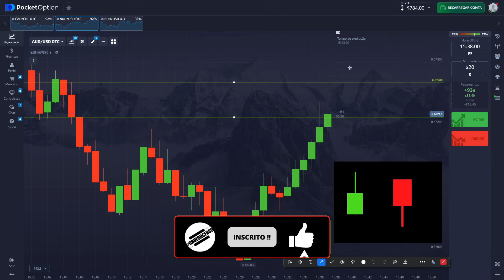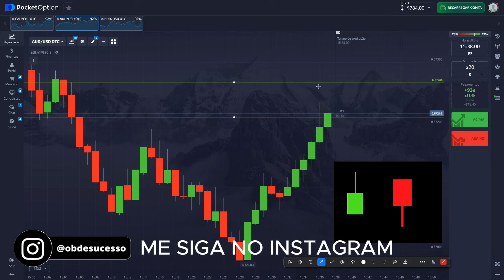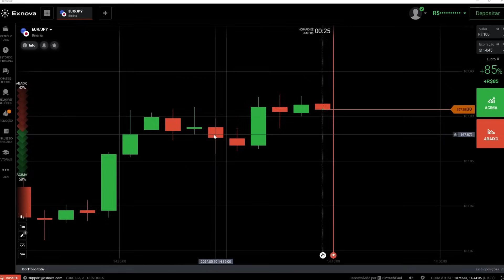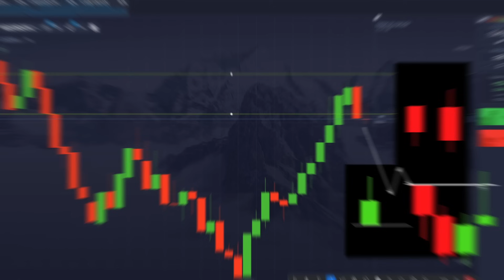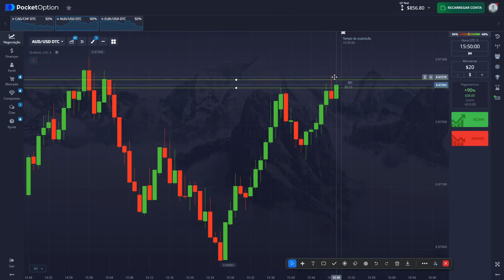VELAS DE COMANDO SEM SEGREDO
INSTRAGRAM, TIKTOK OU GRUPO DO TELEGRAM:
beacons.ai/obdesucesso

Nesse vídeo te mostro VELAS DE COMANDO SEM SEGREDO , exemplifiquei como deve ser o uso correto dessa estratégia da lógica do preço, e como ela é lucrativa em opções binarias se usadas corretamente.